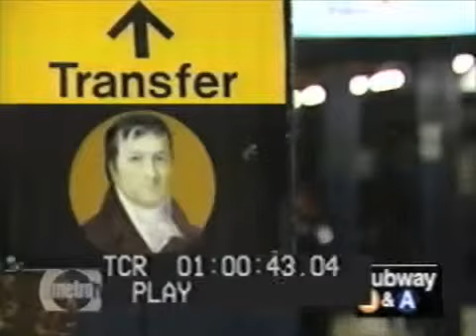Dave Konig Astor Place